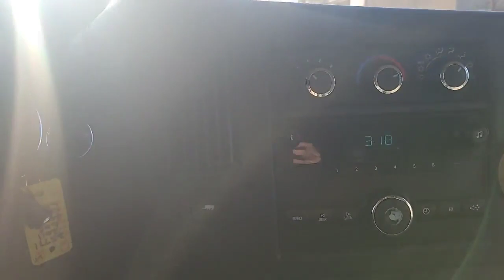2011 GMC Savana 3500 Walkaround | Georgetown Chev Used Cars